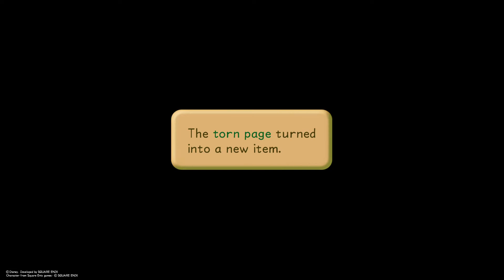KINGDOM HEARTS - HD 1.5 - Winnie The Pooh Part 2! 🍯🍯🍯🐻🐻🐻